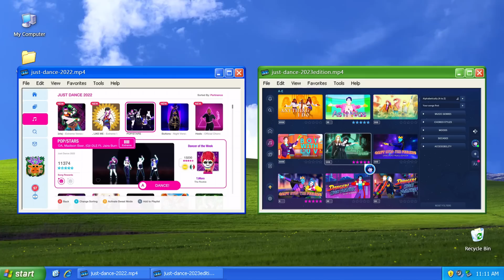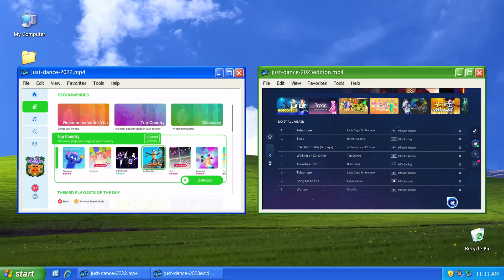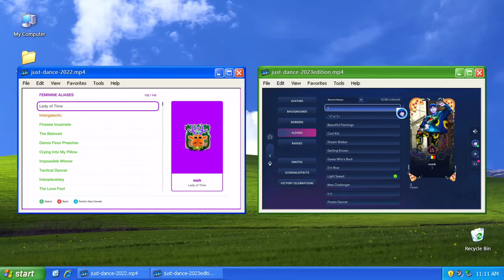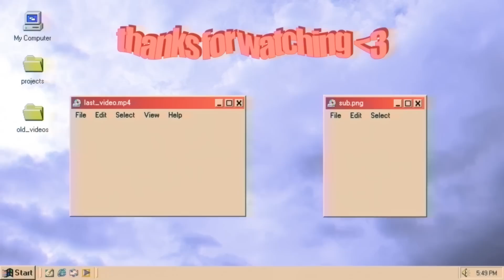Just Dance 2022 VS 2023